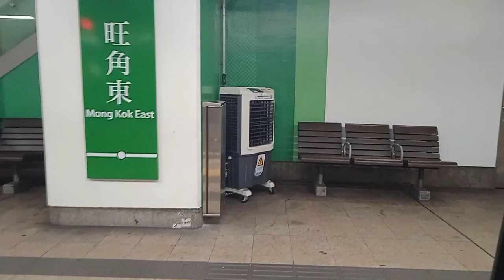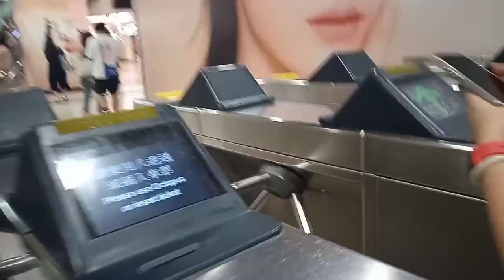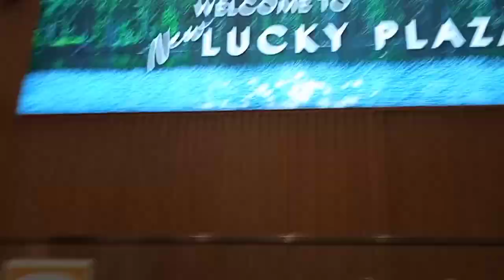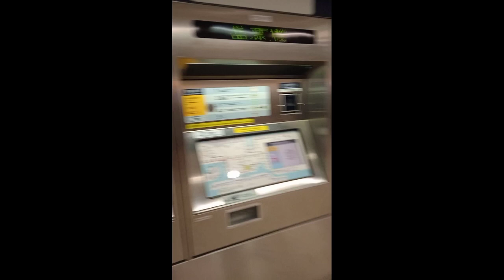Shatin one of the biggest, beautiful place in Hongkong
explore in Shatin from Kowloon tong to go Shatin  by kcr.